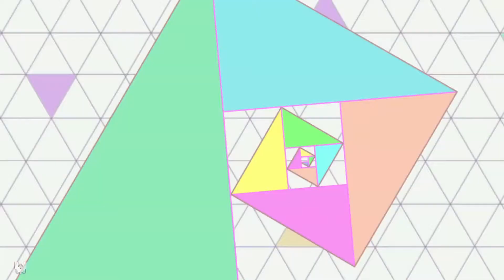Fuzaketenai ze But In SPANISH